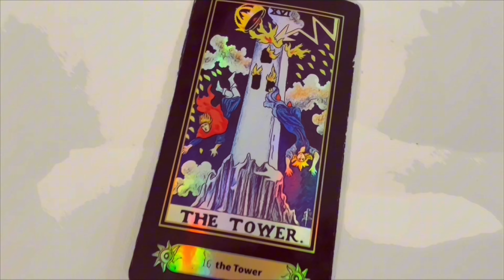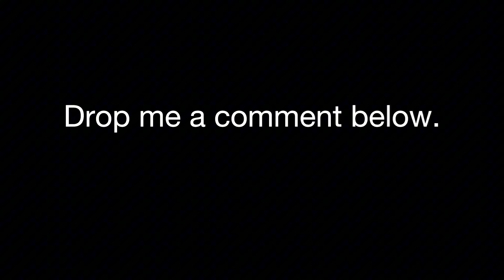Cooking Nasi Lemak & Sardines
Hi, I’m Melanie, aka ‘The Yellow Princess’. In my former life as a cupcake girl, I lived and breathed cucpakes and unicorns. Travel was far from being in the cards for me. I never would’ve thought that I would be able to live a nomadic lifestyle, yet here we are. Life is full of surprises and we just have to trust the process✨